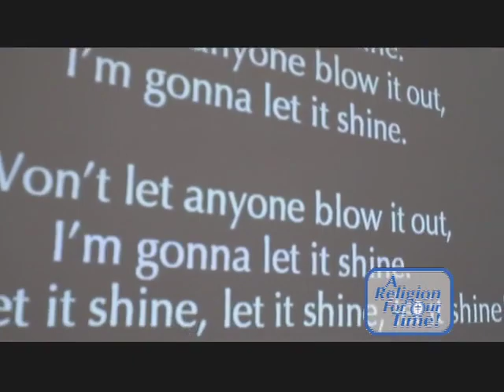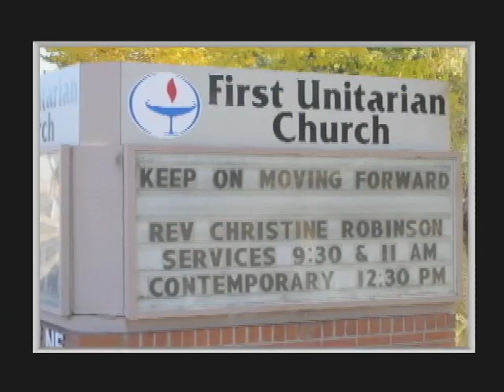Worship That Rocks!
Explanation of how First Unitarian in Albuquerque, New Mexico, attracts a diverse group of worshippers through a contemporary service on Sunday afternoons.

As the sanctuary became more and more crowded during the two Sunday services at First Unitarian, members of the congregation had a decision to make. They didn't need to deliberate over whether to add another service, but about what kind of service to add. A survey pointed them in the direction of contemporary worship, and now the congregation rocks out with the house band each week.